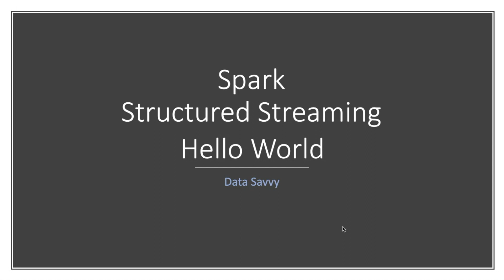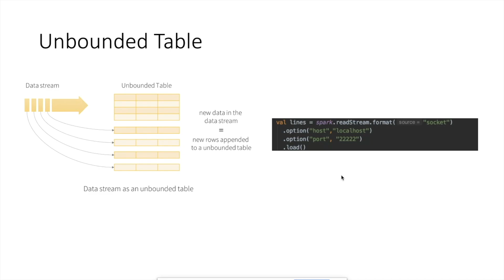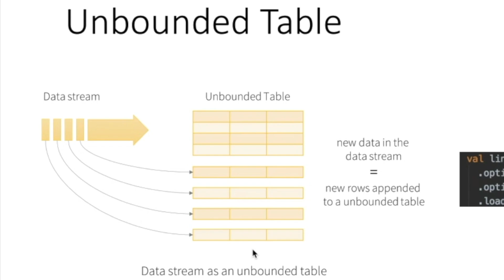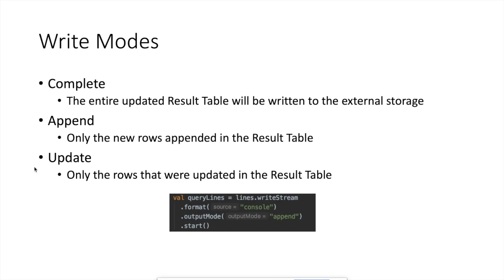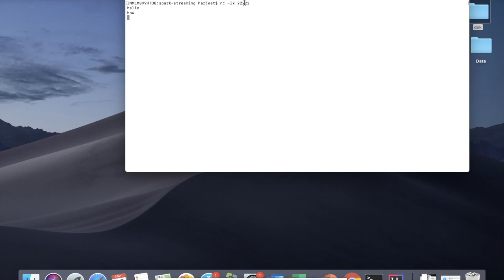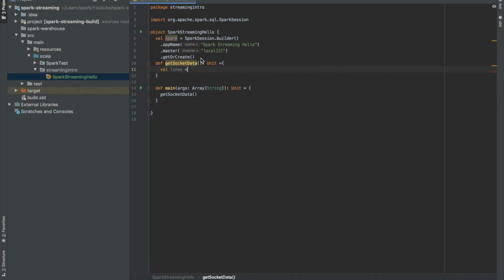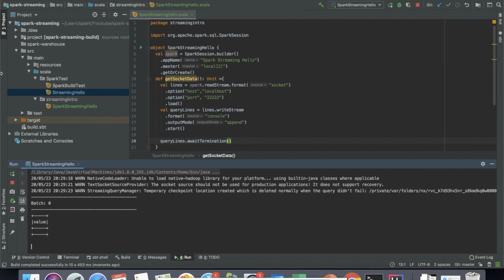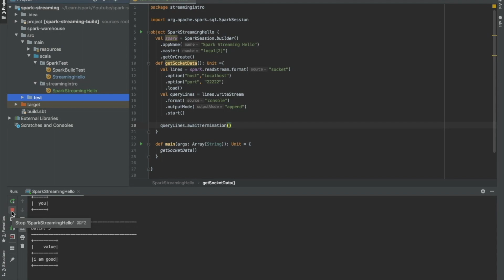Writing Your First Streaming Job | Spark Structured Streaming Tutorial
My Name is Harjeet and I am very happy to share my knowledge with you. I want to learn and share with our community. Please feel free to drop a message if you feel I can improve in any way or I could help you in any way.
Let us learn Together.
In this video, we are going to learn
1. Write Your First Streaming Job
2. Read data from sockets
3. Write data in a streamed way
4. Different output modes in a Streaming Job

You can drop me an email for any queries at